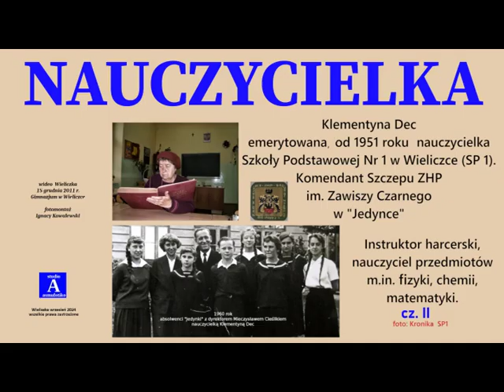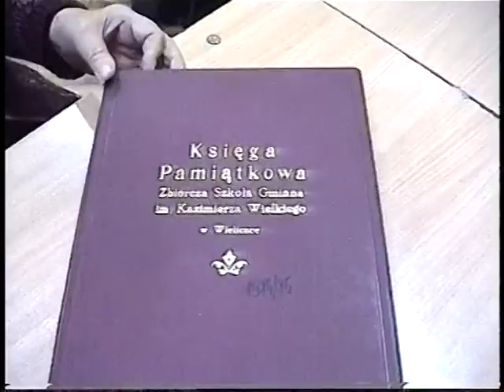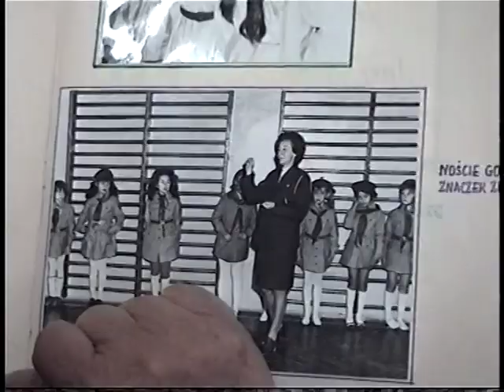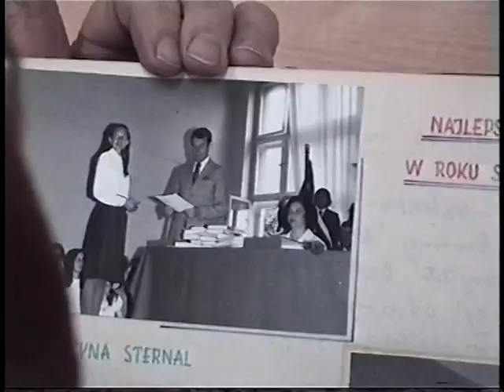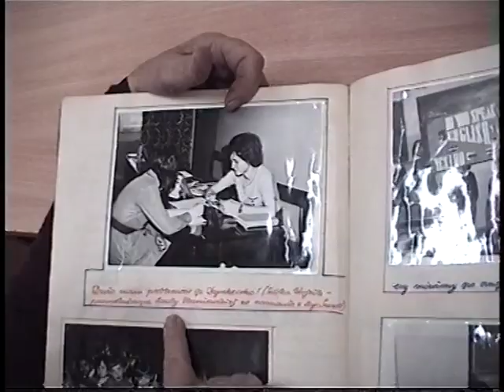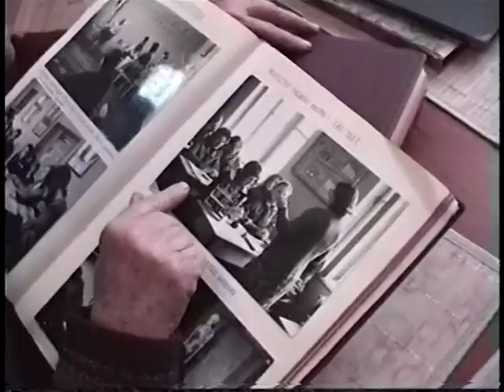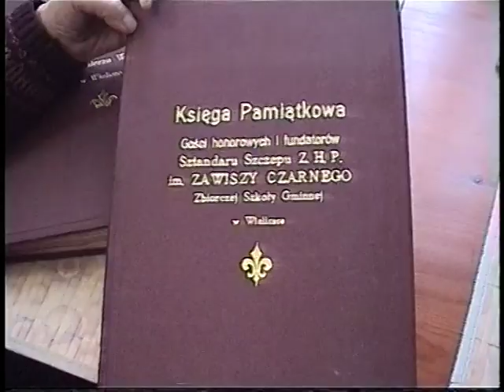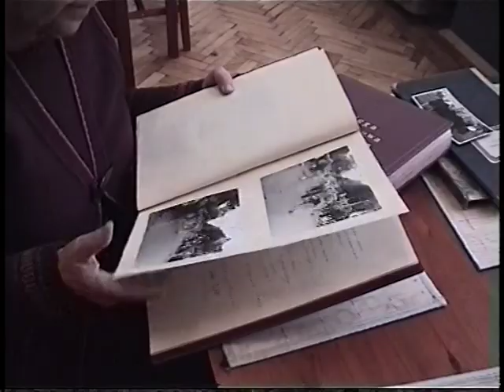Nauczycielka jedynki SP 1 wideoteka asmufotiko Wieliczka 2024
Dnia 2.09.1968 roku na podstawie Uchwały Miejskiej Rady Narodowej, która odbyła się dla uczczenia 600-lecia ustanowienia Statutu Żup Solnych, Szkole Podstawowej nr 1 na Zadorach nadano imię Kazimierza Wielkiego. Dyrektorem szkoły został Mieczysław Cieślik. We wrześniu 1973 roku nastąpiła reorganizacja szkolnictwa podstawowego w całej Polsce. Otworzono wówczas Zbiorczą Szkołę Gminną, której dyrektorem został mgr Wiesław Topornicki. Zadaniem szkoły było przejęcie dzieci z klas V-VIII uczęszczających do szkół wiejskich z okolicy Wieliczki zapewnienie im jak najlepszych warunków nauczania. Zorganizowano wiele kół zainteresowań i konkursów, dzięki którym, młodzież rozwijała swe umiejętności i odnosiła sukcesy, zajmując czołowe miejsca w konkurencjach międzyszkolnych.
Przez następne lata szkoła była świadkiem wielu niezwykłych wydarzeń.
W 1973r. kręcono tu zdjęcia do filmu „Broda”, reżyserowanego przez Andrzeja Konica. Gośćmi szkoły byli m. in.: pisarka Halina Rudnicka, aktorzy Teatru Starego: Jerzy Bińczycki, Jerzy Federowicz, piłkarz Adam Musiał, kombatant II wojny światowej – Jan Kurek oraz delegacje z różnych krajów Europy i świata (Wietnamu, Konga, Czechosłowacji). W 1991r. nastąpiła zmiana Zbiorczej Szkoły Gminnej w Samorządową Szkołę Podstawową Nr 1 w Wieliczce. Dyrektorem placówki został mgr Stanisław Gąsienica.